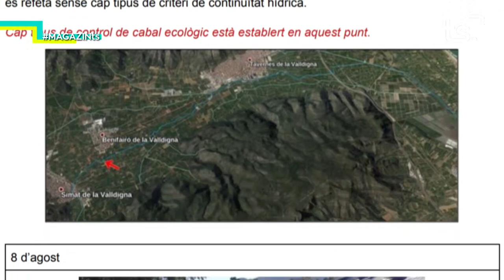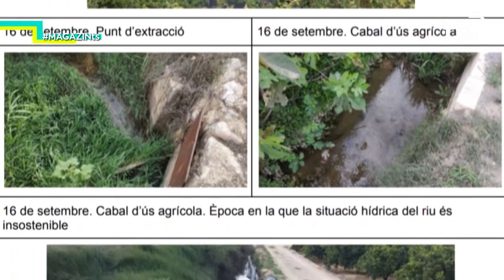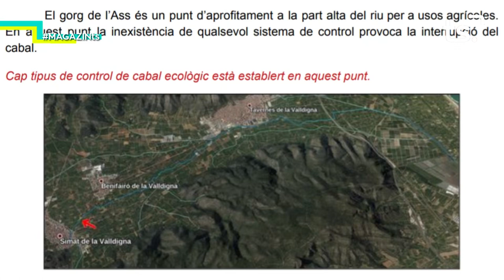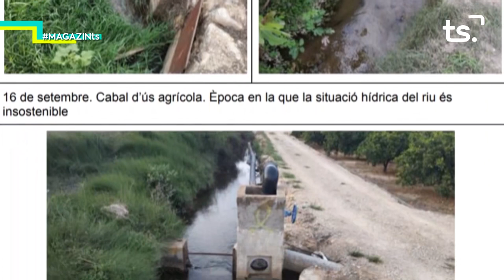MAGAZIN TS DIMECRES-ASSOC. CENTRE EXCURSIONISTA LA MADRILLA - 2020 12 02